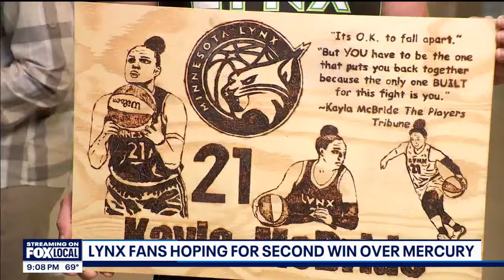Lynx fans support team ahead of Game 2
Fans were showing up in droves for Game 2 of the Lynx playoff series versus Phoenix at the Target Center.